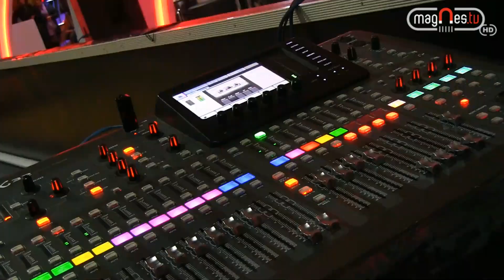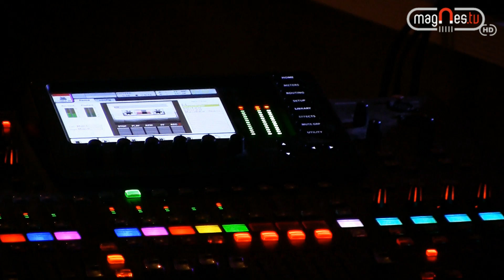Koncert Kobranocki w klubie Decybel (prod. Magnes.TV)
6 grudnia w klubie Decybel w Łukowie odbył się koncert legendarnego zespołu Kobranocka. Podczas koncertu zaprezentowany został m.in. hit zespołu "Kocham Cię jak Irlandię"...